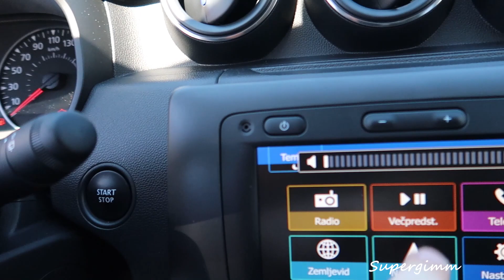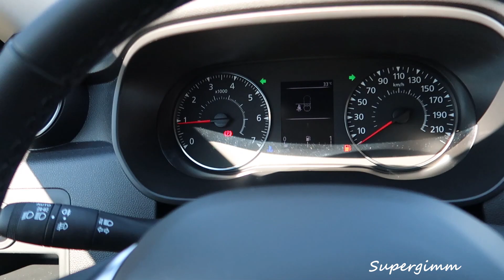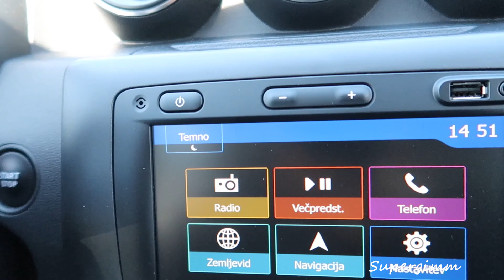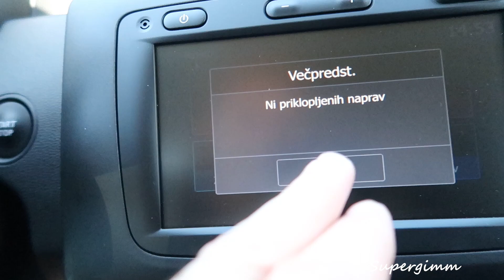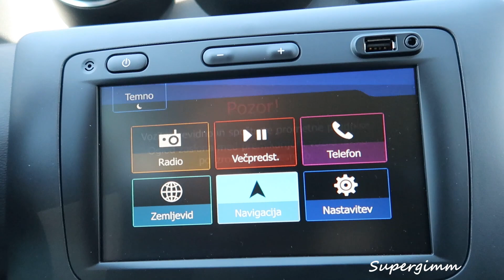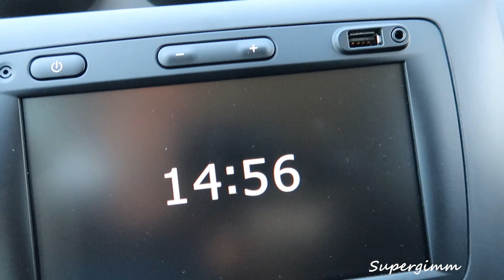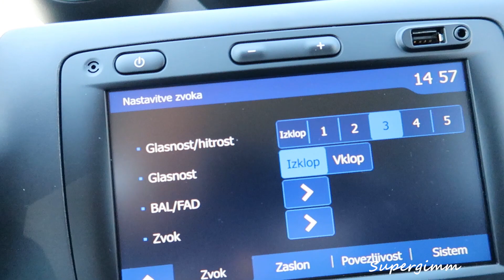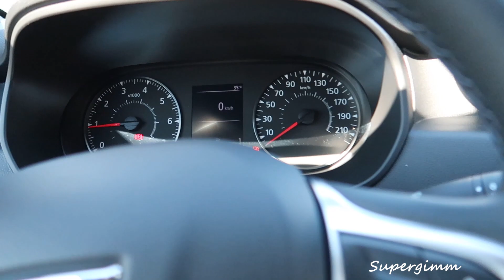2020 Dacia Duster 1.5 dCi Proud 115 - Visual Review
2020 Dacia Duster with 115 hp in Metallic Silver color

T: 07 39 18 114
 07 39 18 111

Car specifications:
Engine: 1598 cm3,DieselTurbocharged Inline 4 cylinder engine
Power: 84 kw / 116 hp @ 3750 rpm
Transmission: Front wheel drive with 6 speed manual transmission
Torque: 260 Nm or 191.77 lb.-ft @ 1750 rpm
Acceleration 0-100 km/h: 10.5 s
Top speed: 179 km/h 111.23 mph
Fuel consumption-combined: 4.4 L/100 km or 53.46 US mpg
Curb weight: 1320 kg or 2910.1 lbs.
Trunk-boot space: 478-1623 L
More videos to watch..